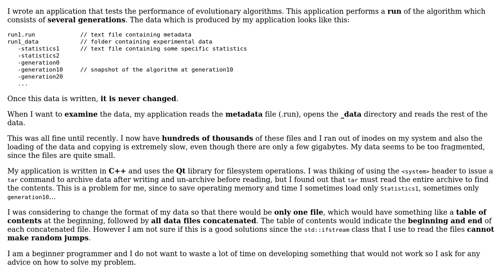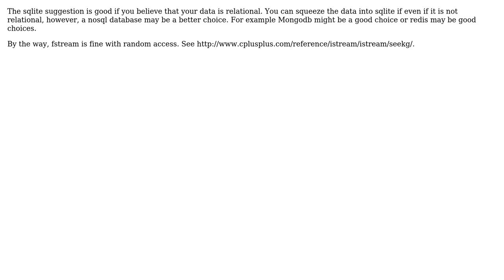How to make a random-access archive of text files? (3 Solutions!!)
How to make a random-access archive of text files?

With thanks & praise to God, and with thanks to the many people who have made this project possible! | Content (except music & images) licensed under CC BY-SA | Music | Images & others | With thanks to user Martin Drozdik user David Roussel user Bill Door user Basile Starynkevitch and the Stack Exchange Network Trademarks are property of their respective owners. You are responsible for your own actions.